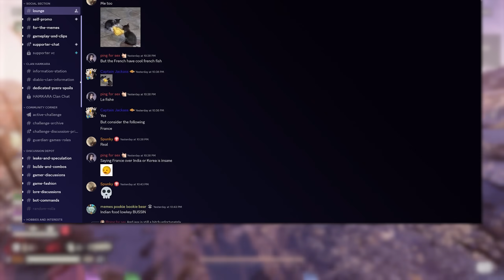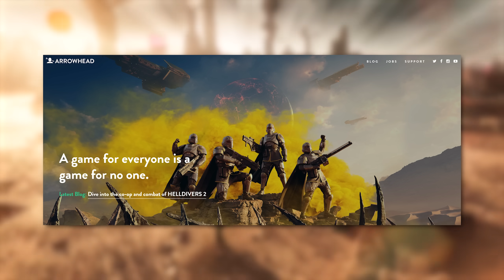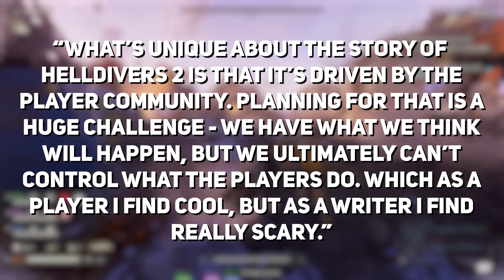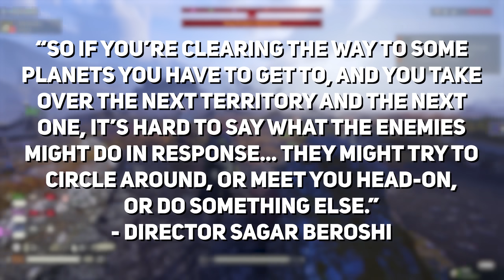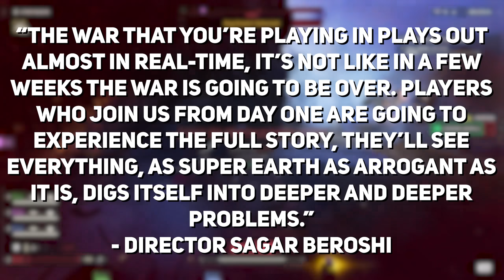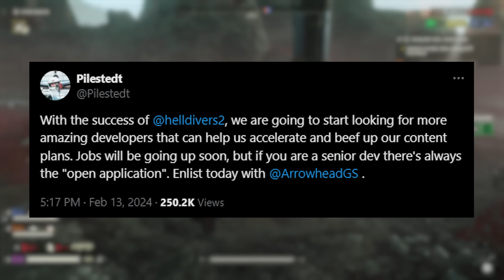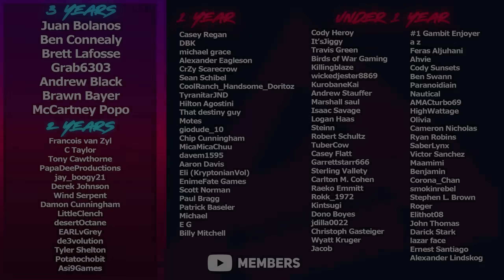The FUTURE of Helldivers 2 (New Content, Game Masters, & More)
We're already starting to see new stuff inside of Helldivers 2. The Terminids have been pushed back but now the Automatons are invading civilian planets. This is only the very beginning of what we could see for the future of Helldivers 2. The Game Master controls how the story plays out based on the community's actions. This alongside updates like new weapons, enemies, biomes, stratagems, and more, we could be seeing tons of changes over the course of the next few months.

Timestamps:
0:00 Intro
0:30 Join the Discord!
0:54 Story Update
2:24 The Game Masters
7:21 Future Content
9:34 Final Thoughts
Catch us live on Twitch!